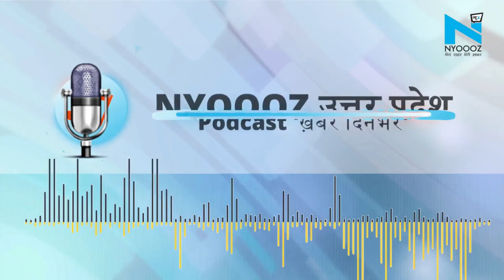NYOOOZ Uttar Pradesh का Podcast 'ख़बर दिनभर', सुनिए आज की 5 सबसे बड़ी ख़बरें। 13 Aug |News Bulletin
1-  राहुल गांधी के खिलाफ डिजिटल पाबंदी और हो सकती है सख्त, अब बाल आयोग ने लिखी चिट्टी, अकाउंट बंद होने पर ट्विटर पर भड़के राहुल
2- सीएम योगी ने आज गाजीपुर और वाराणसी में किया हवाई सर्वेक्षण, कहा- सरकार बाढ़ पीड़ितों के लिए कर रही है हर संभव प्रयास
3- नागपंचमी के मौके पर गोरखपुर पहुंचे सीएम योगी... गोरखपुर मंडल के 75 खिलाड़ियों को किया सम्मानित, बोल गोऱखपुर में प्रतिभा की कमी नहीं है
4- यूपी के प्रयागराज आए केंद्रीय मंत्री मुख्तार अब्बास नकवी, कहा- विपक्ष चर्चा के बजाए सदन में तोड़फोड़ करता
5- यूपी में बाढ़ से तबाही... वाराणसी समेत 24 जिलों के 600 से ज्यादा गांव चपेट में... सभी जिलों में बांटी जा रही राहत सामग्री

ये थे मुख्य समाचार, अब खबरें विस्तार से...
1- कांग्रेस नेता राहुल गांधी ने अपने और पार्टी के तमाम अकाउंट्स को लॉक करने को लेकर जहां ट्विटर पर निशाना साधा है, तो वहीं  अब  ट्विटर के साथ चल रहे विवाद के बीच NCPCR ने राहुल गांधी के फेसबुक और इंस्टाग्राम अकाउंट पर भी कार्रवाई की मांग की है। आयोग का कहना है कि राहुल गांधी ने रेप पीड़िता के माता-पिता की पहचान उजागर करके पॉक्सो एक्ट का उल्लंघन किया है। ऐसे में उनके खिलाफ कार्रवाई होनी चाहिए। आयोग ने फेसबुक और इंस्टाग्राम को इस संबंध में चिट्ठी लिखा है.. वहीं शुक्रवार को राहुल गांधी ने स्टेटमेंट जारी करके ट्विटर पर निशाना साधा और कहा कि राजनीति में किसी कंपनी का दखल नहीं चलेगा... इसके लिए कंपनी को अंजाम भुगतना होगा

.2 - वाराणसी में बाढ़ से उपजे हालात का जायजा लेने के बाद मुख्यमंत्री योगी आदित्यनाथ शुक्रवार को गाजीपुर के बाढ़ग्रस्त क्षेत्रों का दौरा करने पहुंचे। उन्होंने गाजीपुर में बाढ़ प्रभावित इलाकों का हवाई सर्वेक्षण किया। इससे पहले एशिया के सबसे बड़े गांव गाजीपुर जिले के गहमर में सीएम योगी ने बाढ़ प्रभावित 182 परिवारों में राहत सामग्री का वितरण किया... सीएम ने इस मौके पर बाढ़ पीड़ितों को भरोसा दिलाया कि सरकार के सभी प्रयास बाढ़ पीड़ितों के लिए किए जा रहे हैं।
3-मुख्य.मंत्री योगी नागपंचमी के मौके पर दो दिवसीय दौरे पर शुक्रवार को गोरखपुर पहुंचे। उन्हों.ने यहां गोरखपुर मंडल के 75 खिलाड़ियों को सम्मा.नित किया। इस मौके पर मुख्यीमंत्री योगी आदित्य नाथ ने कहा कि गोरखपुर और पूर्वी उत्त.र प्रदेश में खेल प्रतिभाओं की कोई कमी नहीं है। इन प्रतिभाओं को सही प्लेाटफार्म और उचित मार्गदर्शन के साथ प्रोत्‍साहन देना समाज और सरकार सबका सम्मउलित दायित्वश है।